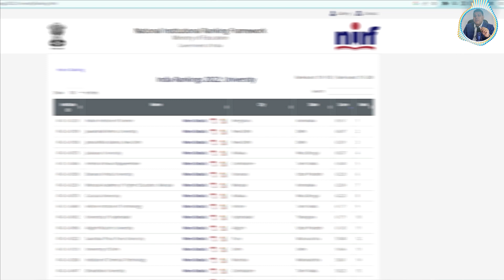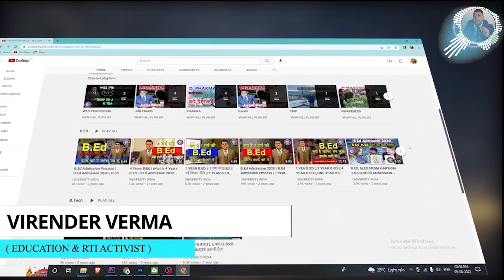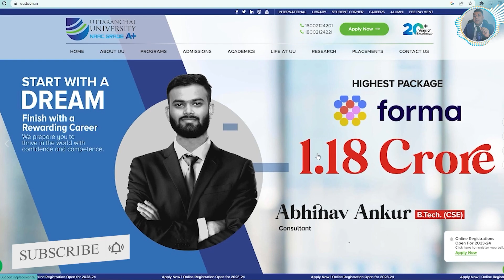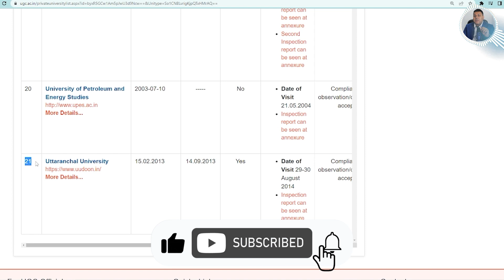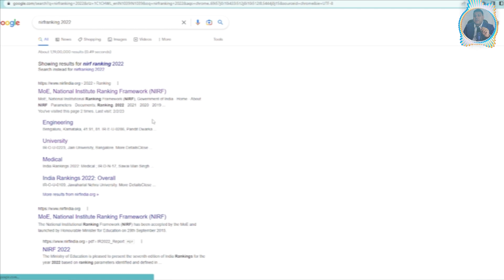Uttaranchal University को UGC ओर NIRF पर कैसे Check करें? Uttaranchal University Online MBA👍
*distance university
*distance education
*distance education in india
*distance mba
*distance courses
*distance mba fee
*online education
*online education in india
*online mba

STATUTORY APPROVALS,
ACCREDITATIONS, MEMBERSHIPS & RANKINGS
The University came into establishment in 2013, vide Uttaranchal University Act, 2012 (Uttarakhand Act. No. 11 of 2013) as a Private University and is located in Dehradun, the Capital city of the Indian state of Uttarakhand.

The Uttaranchal University has been recognized by the University Grants Commission, Government of India under Section 2(f) and 12(B) of the UGC Act, 1956 and other statutory bodies of the State and the nation. Its lush green campus is situated on NH-72, Dehradun- India.